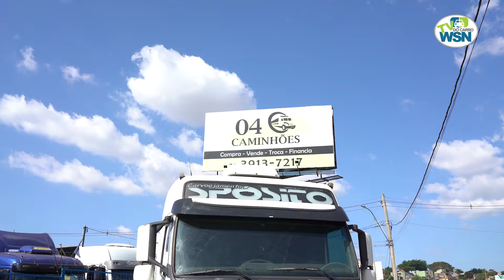OFERTA ESPECIAL NA 040 CAMINHÕES